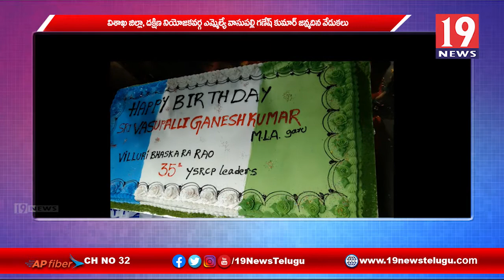వైయస్సార్ మాజీ యూత్ ప్రెసిడెంట్ విల్లురి భాస్కర్ రావు ఆధ్వర్యంలో ఎమ్మెల్యే గణేష్ జన్మదిన వేడుకలు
వైయస్సార్ మాజీ యూత్ ప్రెసిడెంట్ విల్లురి భాస్కర్ రావు ఆధ్వర్యంలో ఎమ్మెల్యే గణేష్ జన్మదిన వేడుకలు - విశాఖ జిల్లా | 19 Newstelugu